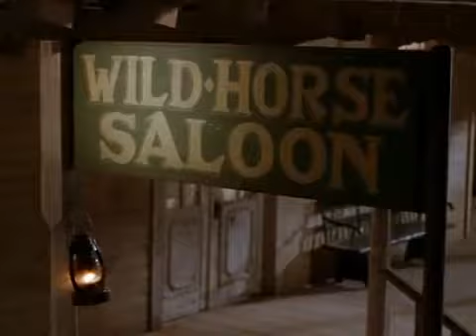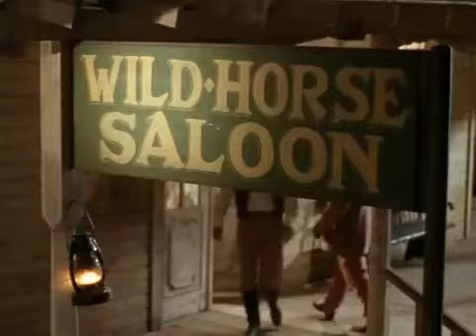The Young Riders - ヤングライダーズ - 原野飆龍 - S1 EP13 Fall From Grace 血塗られた地図